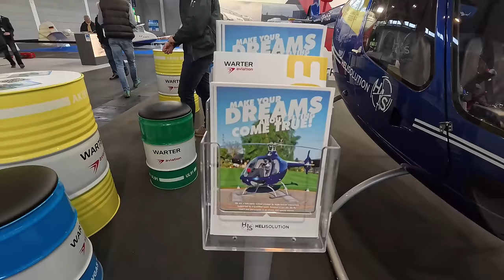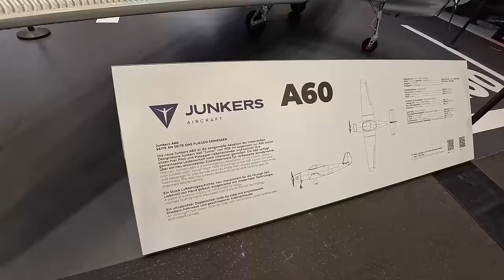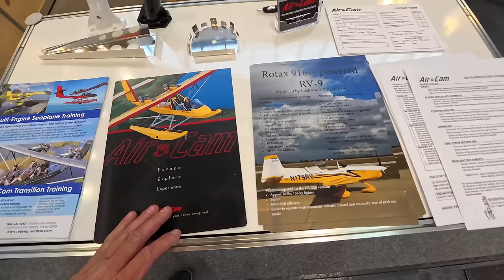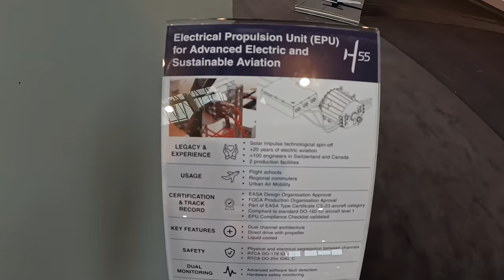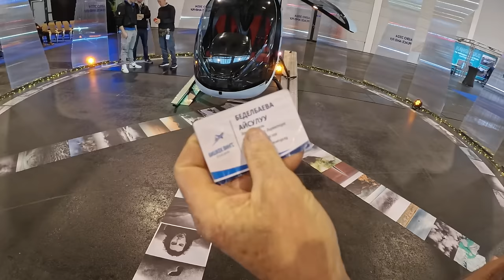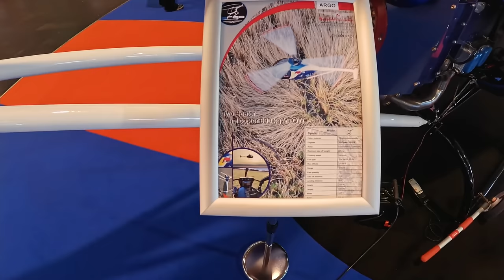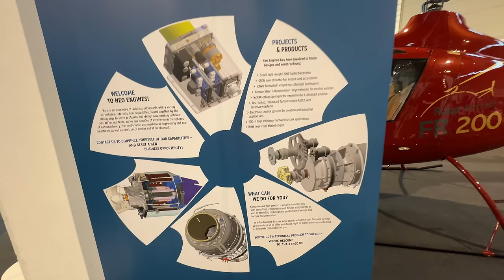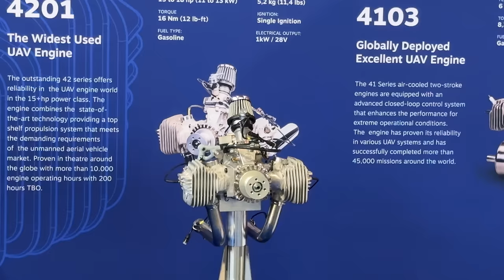Самолеты, вертолеты, автожиры на Friedrichshafen AERO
30-я Юбилейная выставка Friedrichshafen AERO. Праздник для любителей авиации.
С удовольствием погулял по выставке и сделал 4 ролика.
Игорь Волков.